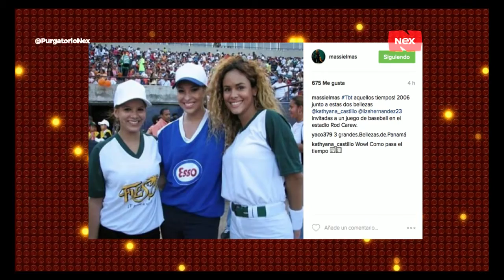PurgatorioNex: Famosos en redes sociales: Sandra Sandoval en sus tiempos de estudiante